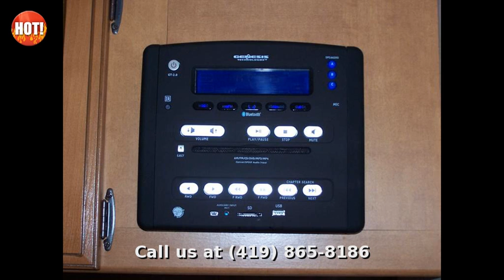2014 Palomino Puma 23-FB, Travel Trailer, in Holland, OH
MSRP $21,911.80 A Floor Plan with Private Bedroom that Works and is Fully Equipped!!!STOCK PHOTO'S